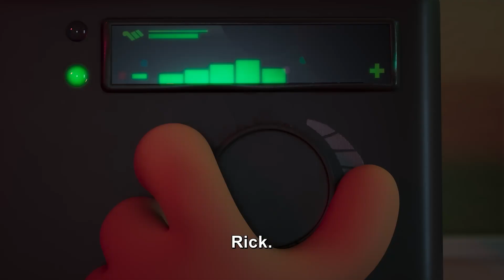Het Leven van een Loser 2: Vette Pech | Officiële Trailer | Disney+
⚠️Pas op voor vette pech⚠️

Het Leven van een Loser 2: Vette Pech, een nieuwe Original film, is vanaf 2 december exclusief te streamen op DisneyPlus.